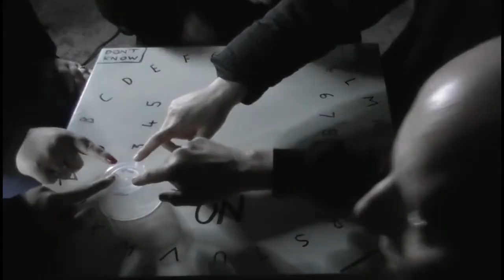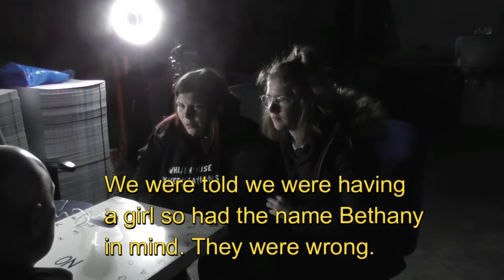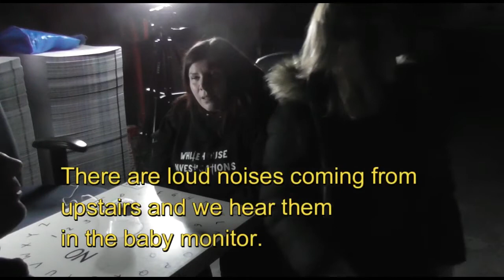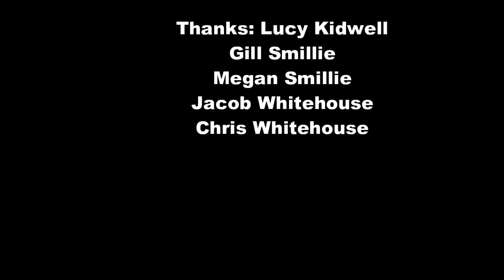Ghost Hunting With Teens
We take our teenagers with us to try communicate with the dead.